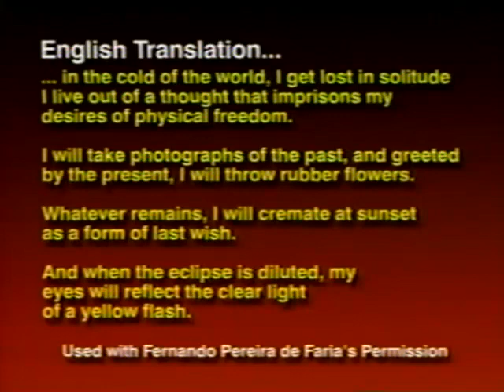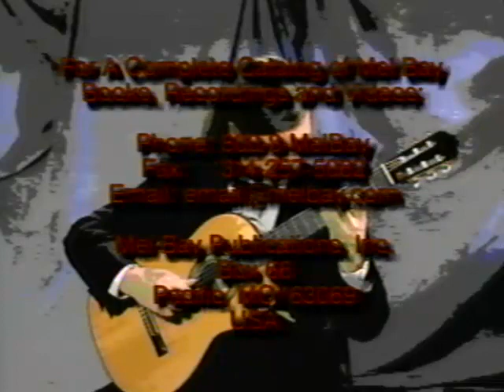Fabio Zanon Classic Guitar Solos Video (1998)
Fabio Zanon Classic Guitar Solos Video

Mel Bay’s Artist Series

(Mel Bay Publications, Inc., 1998)

Brazilian guitar sensation Fabio Zanon exploded on the international scene in 1996 when he won first prize at the prestigious Guitar Foundation of America International Competition, just weeks after having won the first prize at the 30th Francisco Tárrega International Competition… the most prestigious guitar contest in Europe. This was an unprecedented achievement in the guitar world. After giving his first solo concert performance at the age of 16, Fabio Zanon continued to perform extensively in Great Britain, South America, Iberia, Italy and the United States.